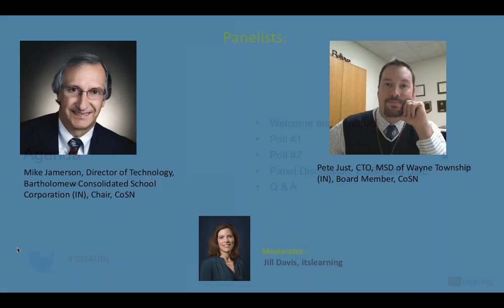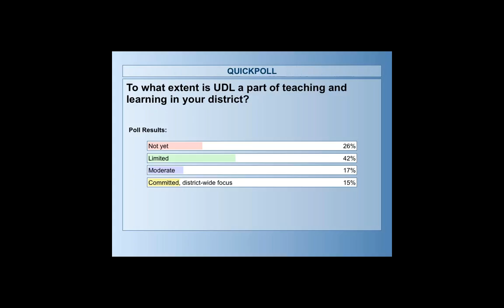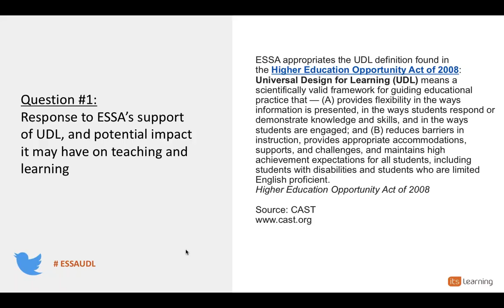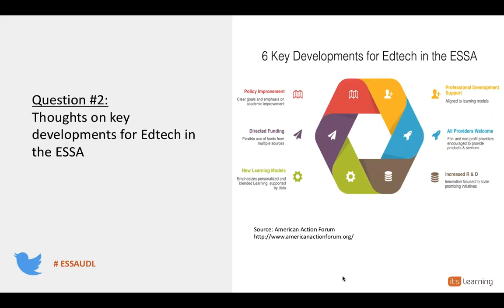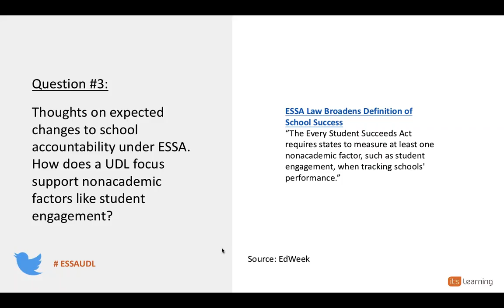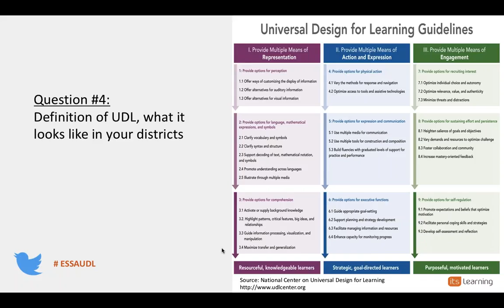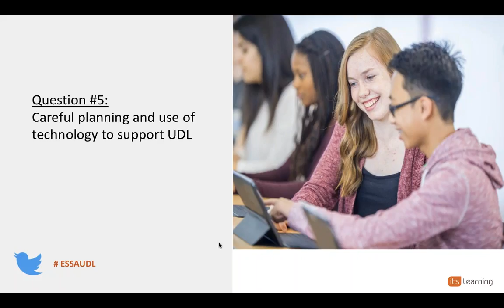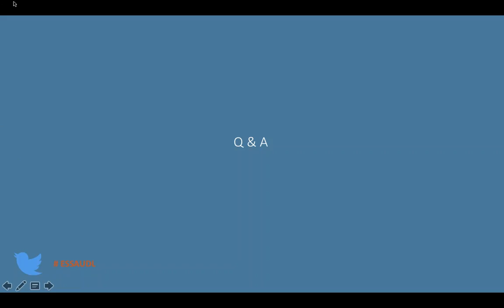Panel Discussion on Every Student Succeeds Act and Universal Design for Learning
Live panel discussion on the newly passed Every Student Succeeds Act (ESSA) and Universal Design for Learning (UDL), with two CoSN Board members. Mike Jamerson, the Director of Technology for the Bartholomew Consolidated School District in Indiana and Chair for CoSN (the Consortium of School Networking) and Pete Just, CTO for MSD of Wayne Township (also in IN) and CoSN Board member respond to questions about the new Every Student Succeeds Act that was signed into law in December.